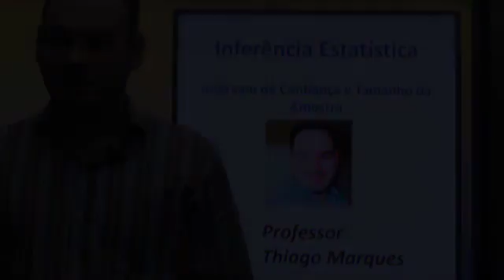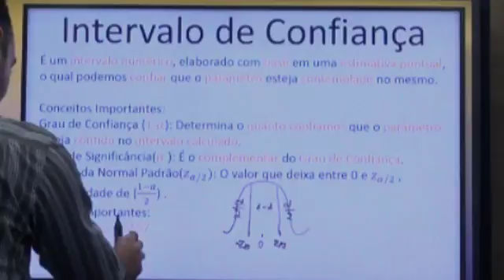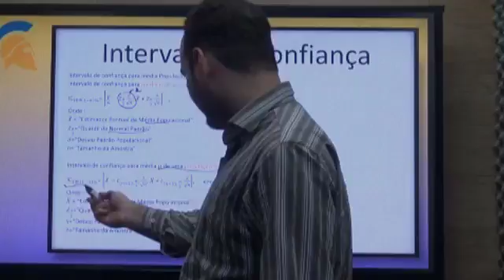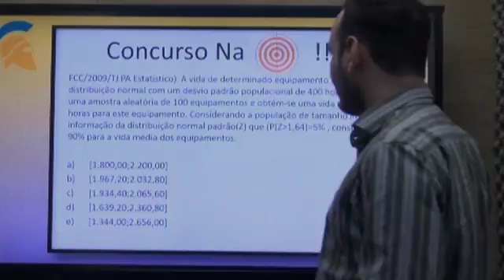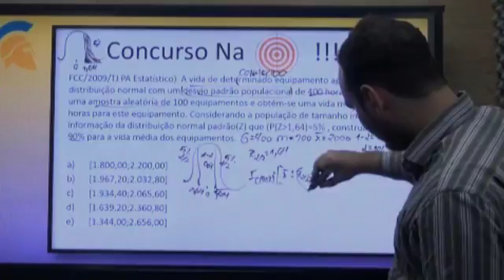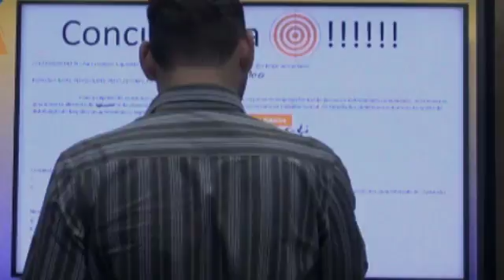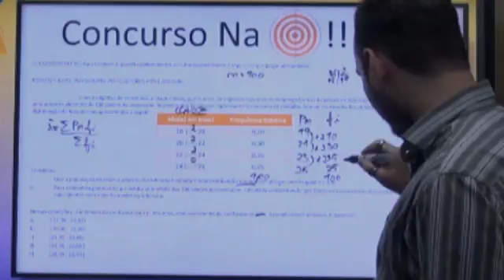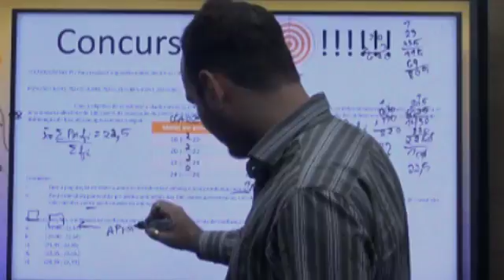Aula 14 - Intervalo de Confiança e Tamanho da Amostra - Estatística (Versão Mobile)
Aula de Intervalo de Confiança e Tamanho da Amostra